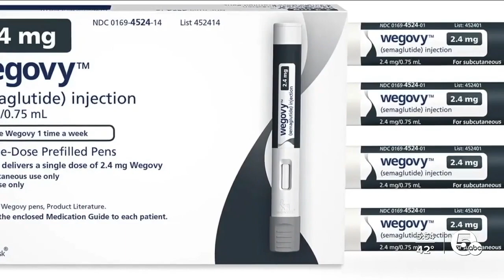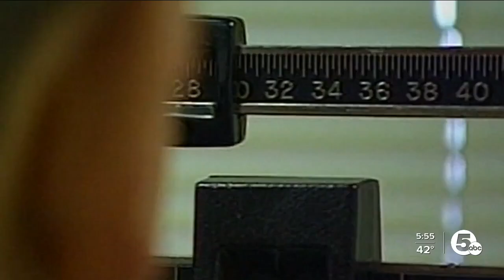Gym helps kids fight obesity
Doctors are calling obesity an epidemic for children across the U.S. That’s why the American Association of pediatrics now recommends more aggressive treatments, younger.